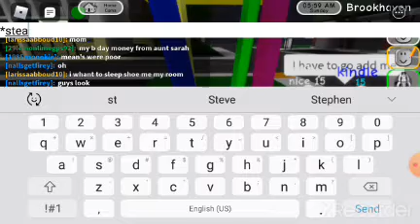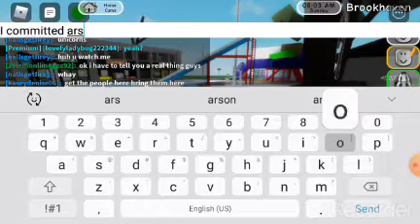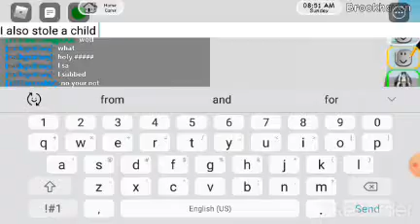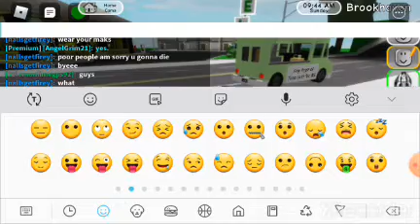Acting like a criminal in Brookhaven at 12:00 A.M.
I do things like rob banks and kidnap children and I made a freind😀